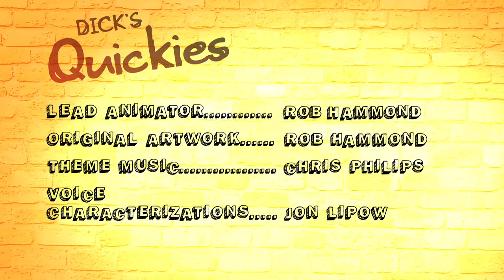Abducted by Aliens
Dick is an irreverent, belligerent, red blooded American. He's a bit stupid but has a big heart and he means well. He's always scheming with his dog Assbyte and getting into trouble.

Dick's Quickies was created for the restaurant chain Dick's Last Resort. Dick is part of their identity/branding. My job was to bring Dick and his dog Assbyte to life in this short animated series.

In this episode of Dick's Quickies, Dick gets abducted by aliens.

Written, directed, and created by: Rob Hammond